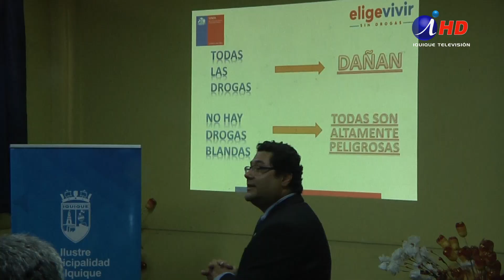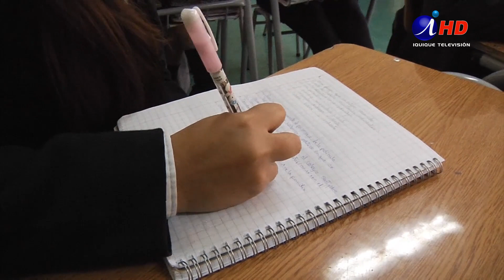Tarapacá implementaría plan islandés de consumo de drogas (2019.04.02) Iquique TV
En conocimiento de la realidad de los niños y jóvenes chilenos, que les ubica en el primer lugar del consumo de drogas y alcohol en Sudamérica, el Gobierno ha dispuesto levantar una propuesta similar al plan de Islandia y otros países de Europa, que busca evitar, retrasar o disminuir el consumo, fortaleciendo el contexto de desarrollo ambiental, comunitario y familiar de los menores.
En Tarapacá, región limítrofe con países productores, los índices de consumo son altísimos y las autoridades harán frente común para combatir este flagelo.